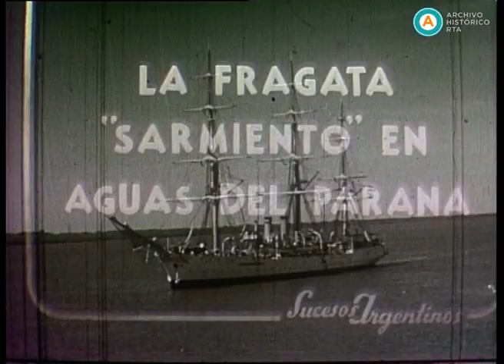AV-3111 Sucesos Argentinos N°496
En esta edición, se recogen al inicio imágenes de la celebración del Corpus Christi en la Plaza de Mayo, presidida por el cardenal Copello. Se informa luego que los esgrimistas que se preparan para las olimpíadas de Londres son homenajeados en el Colegio Militar. En la siguiente noticia, puede verse cómo la selección argentina de básquet femenino se corona campeona sudamericana al vencer a Chile por una ajustada ventaja, en una victoria que no careció de incidencias curiosas. Se informa a continuación sobre el homenaje al contraalmirante Gregorio Portillo, realizado en el Comando de Operaciones Navales, por su excursión aérea a la Antártida. El informe siguiente da cuenta de la llegada de los cadetes de la Escuela Naval Militar a la ciudad de Rosario a bordo de la Fragata Sarmiento, en la primera incursión del antiguo buque escuela en el río Paraná, para realizar la jura a la bandera ante el monumento a Belgrano. En la parte final, se informa sobre los actos oficiales por el 25 de Mayo en la Plaza de Mayo ante 27 mil niños formados. El presidente Juan Perón saluda la bandera nacional, que es izada en el mástil de la plaza; luego preside desde el balcón del Cabildo el canto del Himno Nacional; y, finalmente, asiste al Tedeum en la Catedral Metropolitana con su esposa y todos sus ministros.